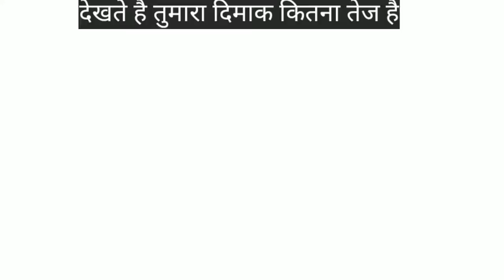Dimak tej karne bali Paheli || dimak hai to batao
Hello दोस्तों

*यह हमारा आपका अपना channel हैं

*तो आपका दिल से स्वागत हैं अपने परिवार Gyan GK Academy पर आओ मिल कर पढ़ें

agar video achchhi lage to LIKE kijiye

* by - Gyan Prajapati